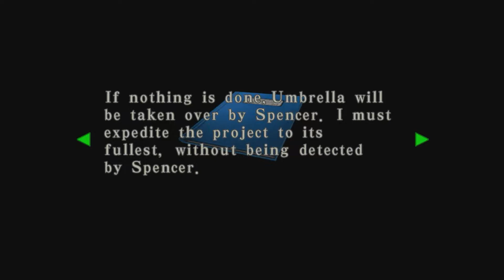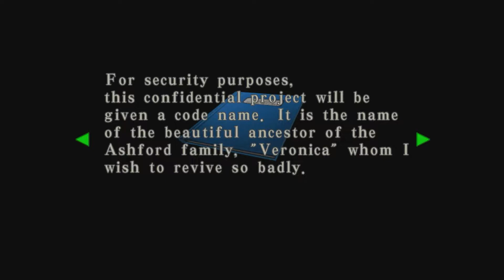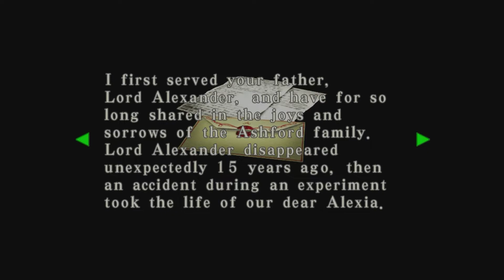Resident Evil – Code: Veronica Walkthrough - 11 - Claire in Antarctica